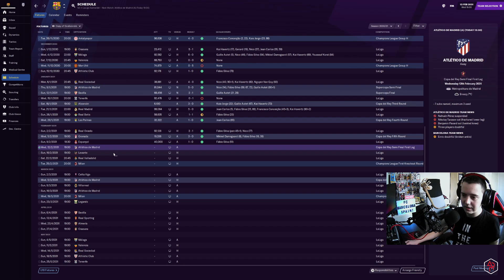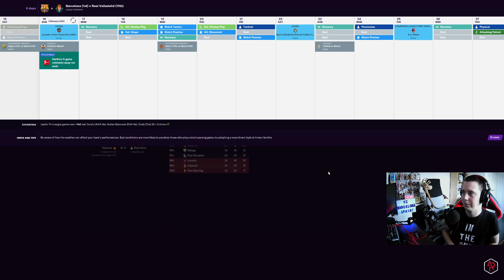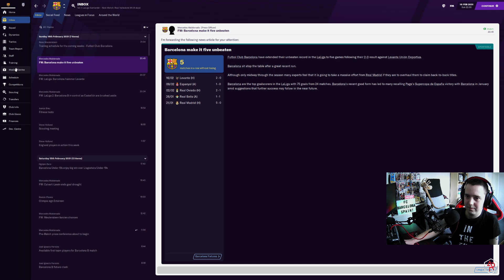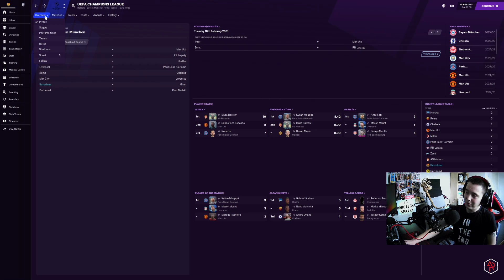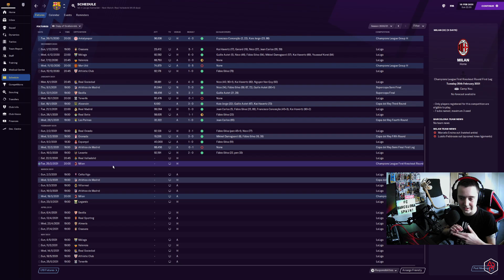SEMI FINAL OF THE COPA DEL REY / EPISODE 6 / FOOTBALL MANAGER 2021 / UNKNOWN TO WORLD KNOWN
Episode 6 of Club 6 sees us play in the Semi Final of the Copa Del Rey as we attempt to find our way to another domestic cup final, after the previous two at Roma.

I also stream over on twitch frequently!

Come along and join a stream! Normally live Tuesdays, Thursdays and Saturdays!